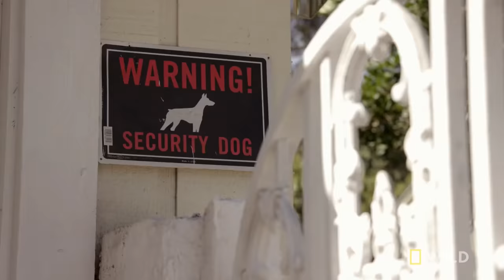An Emotionally Attached Chinese Crested | Dog: Impossible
Matt Beisner helps Frankie, the Chinese Crested, with his aggressive attachment problems.